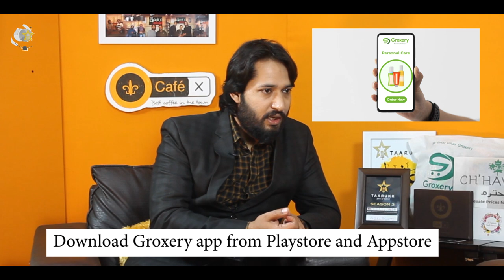Kashmir's Famous Author: Azra Mufti on sets of Taarukk Season 3 Episode 12 with Mohmad Munawar Khan.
In this episode 12 of season 3: Azra Mufti one of Kashmir's finest authors whose two books 'Tearful pages' And 'Shattered Dreams' touched sensitive subjects and  was appreciated by bibliophiles and her peers.

(Answer all Questions asked in Episode to Become Winners of the Episode 3 each from Groxery and 3 from CafeX. There will be Grand Winner of all Episodes : 1st Winner will get 10000, 2nd will get 5000 and third will get 3000 at the end of Season)

She began writing at fairly early age and under inauspicious circumstances. She remembers first writing a letter to God as her father was confined to the bed due to a prolapsed disc. This is where her journey began and is still going strong.

Guest : Azra Mufti
Host : Mohammad Munawar Khan
Camera and Direction: Aaqib Shafi
Writer : Sherjeel Malik
Editor : Munawar and Aaqib
Voice : Nidhi Khandelwal
Co Assistant : Faizan Wani.

Powered by Café X Bhagat Chowk Srinagar & Groxery The Store next door, Co Powered by Chhawunn.
Education Partner SSM Design School
Special Thanks to Ummi’s Hijab, hidigits IT Services Pvt Ltd, Mashek – Write your Dreams, and all those who have been Immense Support to us.